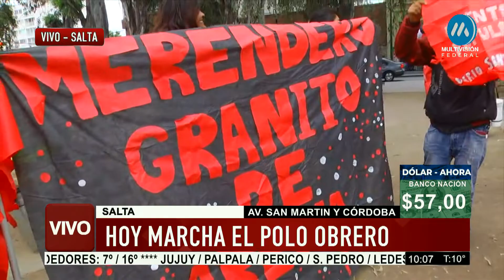DÍA DE CORTES Y MOVILIZACIONES EN TODO EL PAÍS